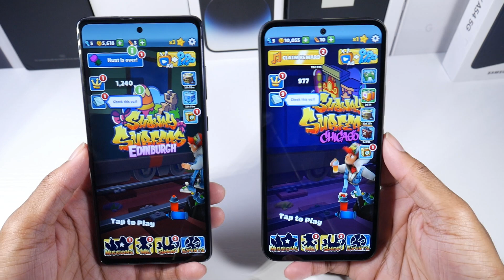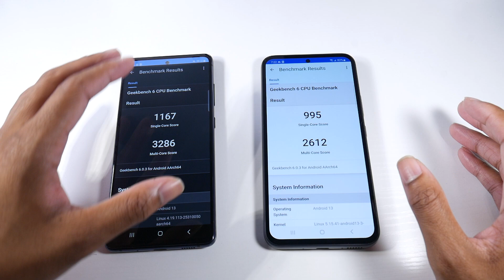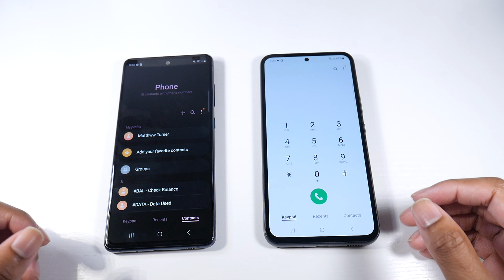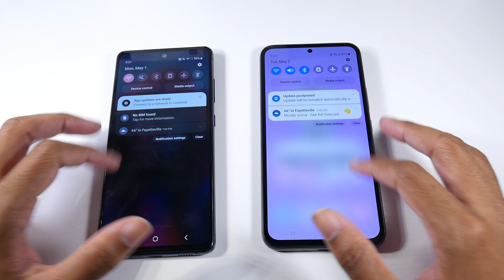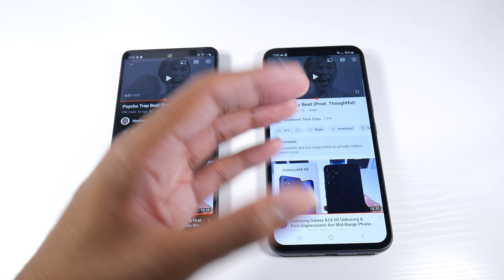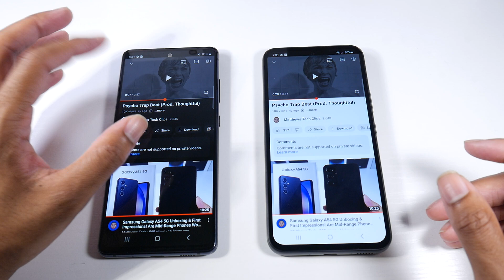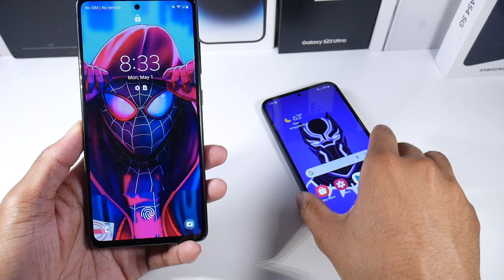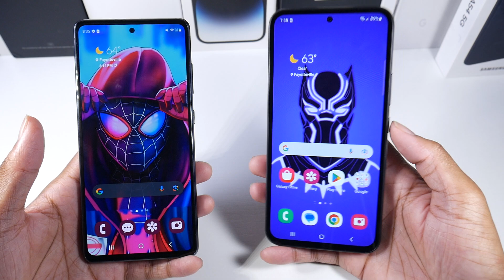Samsung Galaxy S20 FE VS Samsung Galaxy A54 5G (Cameras, Speed Test, Display & Speakers)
Samsung Galaxy S20 FE
Samsung Galaxy A54 5G

Cheap Prices For Androids:
Samsung Galaxy S10 5G
Samsung Galaxy S10+
Samsung Galaxy Note 10 Plus
Samsung Galaxy Note 9
Galaxy Note 20 Ultra 5G
Google Pixel 6
PIXEL 4
Pixel 6 Pro
Google Pixel 5A 5G
Google Pixel 3a XL